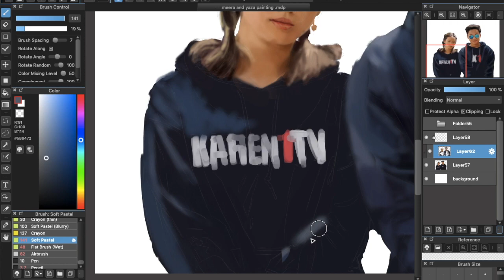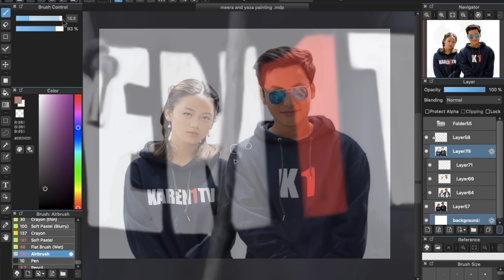Meera and Boe Yaza from Karen1TV ( Digital Painting) ( Speed painting)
Meera and Boe Yaza are both so adorable. They have been entertaining me so much. I love their work on Karen1TV. They are very inspirational and are so dedicated to their crafts and passion. I love you guys!! Meera and Yaza, keep doing what you do!!

Hilarious animated videos I have done

Comment about how you feel about it

Equipment:
Medi Bang
Wacom One
Imovie

Thank you for reaching the bottom. You deserve the best!! Let me give you virtual high five!! (Bam!!) (^-^)